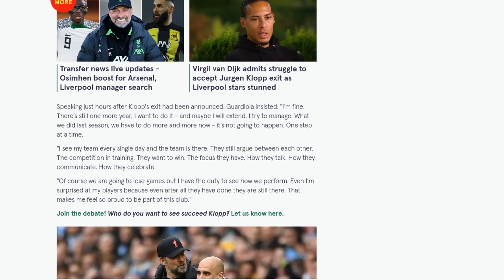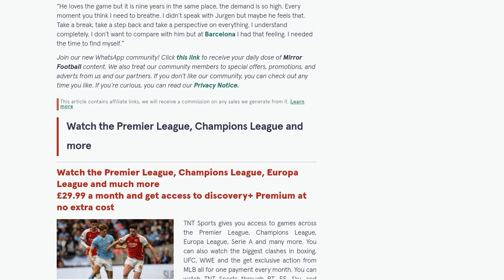Pep Guardiola responds to questions over Man City future after Jurgen Klopp announcement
Manchester City manager Pep Guardiola has responded to questions about his future following the announcement of Jurgen Klopp's departure from Liverpool. Guardiola teased that he could extend his contract at Manchester City again, refuting suggestions that he would follow Klopp in quitting the Premier League. Guardiola and Klopp have been rivals in recent years, with both teams competing for the Premier League title. Guardiola praised Klopp as his "best ever rival" and said that he would sleep better when Klopp leaves. He acknowledged that Klopp will be missed and that the Premier League will miss his charisma and the way his teams play. Guardiola also expressed his hope that he and Klopp will have the opportunity to spend time together in the future. He understood the pressure and demands of being a manager in the same place for a long time and said that he went through a similar experience at Barcelona, needing time to find himself. Overall, Guardiola expressed his commitment to Manchester City and his pride in being part of the club.